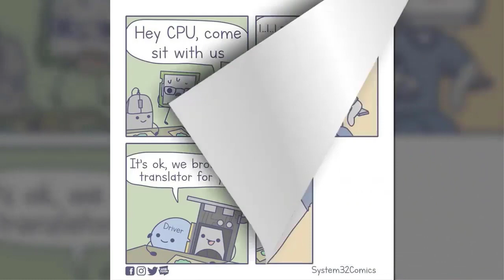Relatable Comics By System32 Comics For Everyone Who Uses Computers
Hello everyone On this channel you can watch funny one-panel comics by Nate Fakes

Nate Fakes is a genius person, besides the fact that he has an amazing name that sounds like a perfect pseudonym.
And also the creator of a comic book series with his own unique style. At the heart of his style,
it revolves around situational humor, as well as jokes, ridiculous situations, and puns,
which include everything from animals and people to inanimate objects.
His illustrations and captions provide a powerful two-punch combination in his climaxes, hitting you with a good joke.

✅ I am not the owner of the image or music in my video. If you have any problems with me posting this song or photo,
As soon as I receive your message and determine that you are the proper owner of this content, I will delete it!